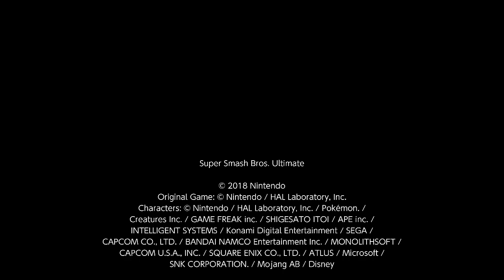Super Smash Bros. Ultimate For Fun Battle Arenas #12577